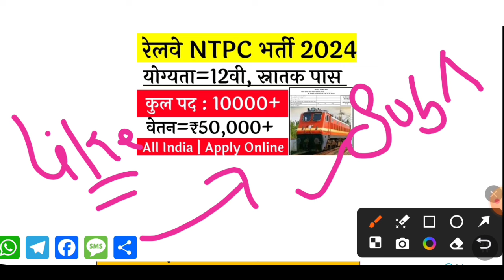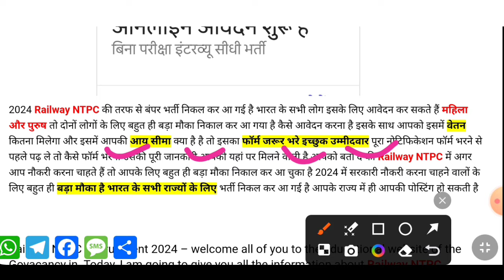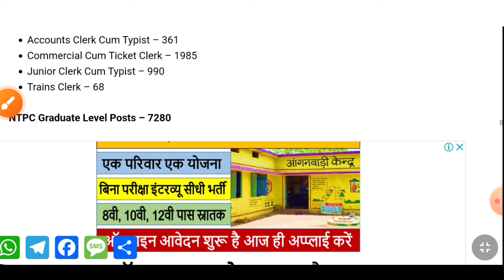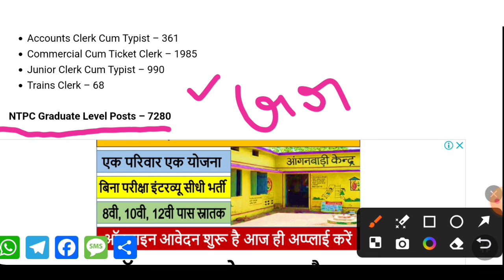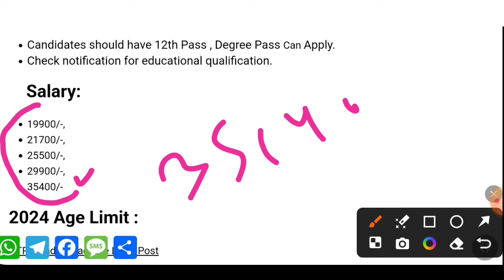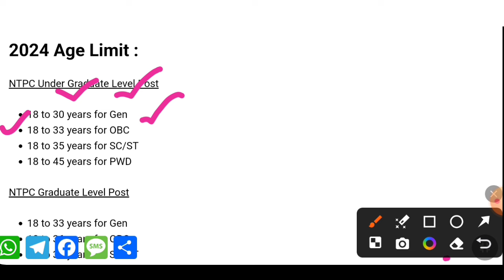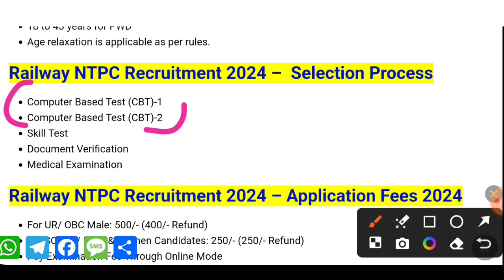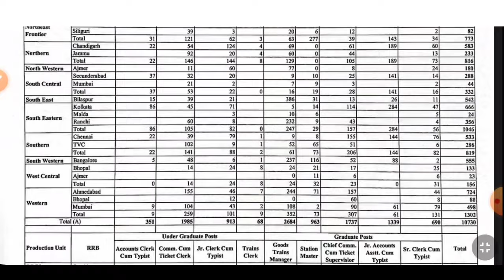RAILWAY NEW VACANCY 2024 | RAILWAY NTPC NEW VACANCY 2024 | RAILWAY TC CLERK NEW VACANCY 2024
Railway New Vacancy 2024 | Railway NTPC New Vacancy 2024 | Railway TC Clerk New Vacancy 2024 Typing & Non Typing Post | NTPC ITI chahiye ya nahi Full Details.

rrb ntpc new vacancy 2024 kab aayegi

sarkari result 10 2 latest job
latest govt jobs
new vacancy
new job vacancy
latest jobs
new government recruitment
new govt recruitment
sarkari job
government jobs
sarkari naukri
10th pass govt job
12th pass govt job
sarkari vacancy
iti government job
mygov jobs
my gov jobs
iti govt job
indgovtjobs
govt jobs vacancy 2023
12 th pass govt job